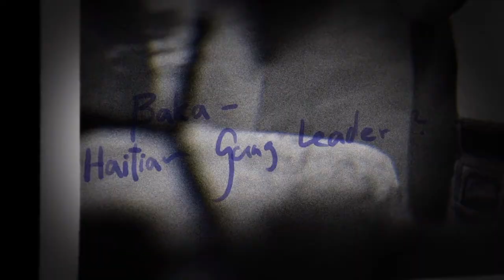Mafia III: Definitive Edition "NEVER GOING TO BE OVER" BAKA THE HAITIAN GANG